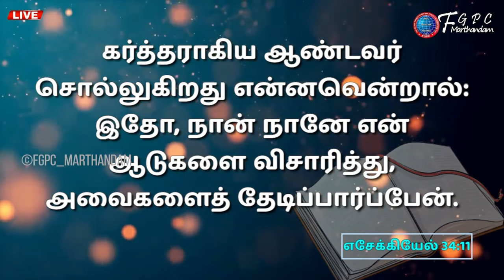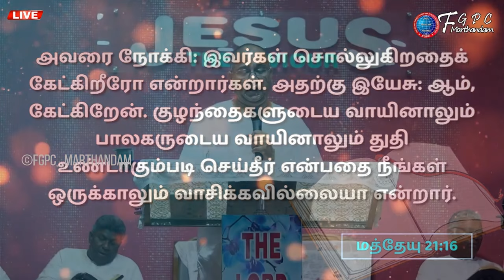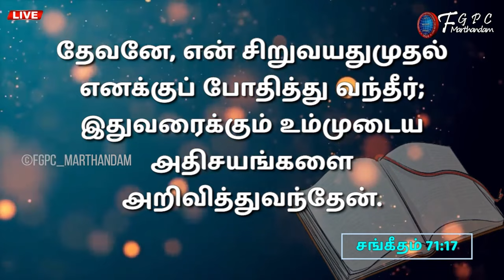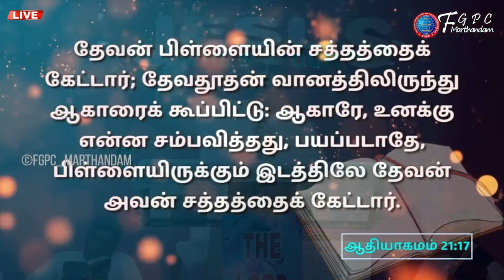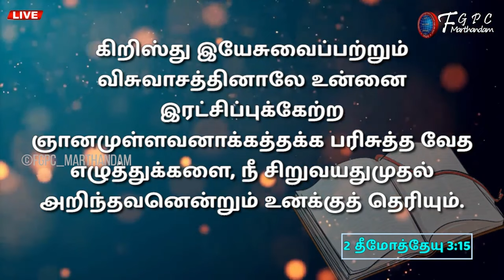VBSல், செய்ய வேண்டியதும், செய்யக் கூடாததும் | 14.04.2024 | Pr. I. வினில் சதீஷ் | MARTHANDAM FGPC